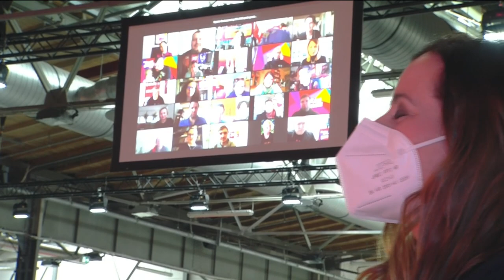Susanne Hennig-Wellsow: Millionen Menschen sind davon abhängig, wie wir Politik machen!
Susanne Hennig-Wellsow, unsere neu gewählte Parteivorsitzende, in ihrer Dankesrede auf dem Parteitag.